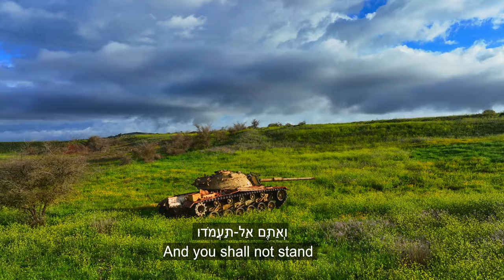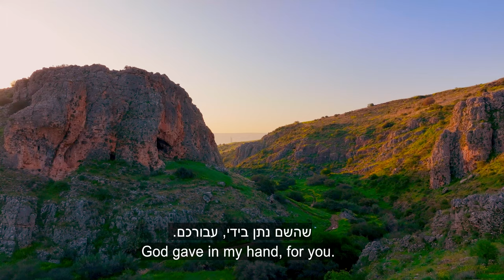יהושוע בן נון Joshua Ben Non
יהושוע, המצביא הראשון של עם ישראל, ירש את מנהיגותו ממשה. הוא הוביל את בני ישראל בחצייתו את נהר הירדן לתוך הארץ ופיקד על כיבושה מידי עמי כנען.
Joshua, the first commander of the people of Israel, inherited his leadership from Moses. He led the Israelites by crossing the Jordan River into the Land of Israel and commanded its conquest from the people of Canaan.

יהושוע: אלי גורשטיין                                                              Joshua: Eli Gorenstein
כתיבה, צילום ועריכה: שרי צלה                 Script, Photography, Editing: Sari Tzalle
מוסיקה: Music: cryptofinsomnia
אפקטים קוליים: Sound Effects: WesternTigerSound
                         tobytune
                         kilmermedia
                         lynnepublishing
                         clacksfx
                         soundsvisual